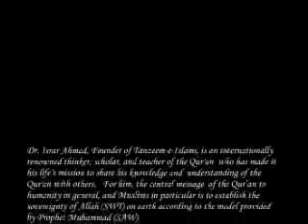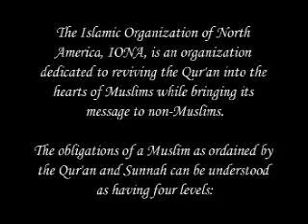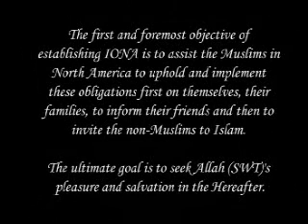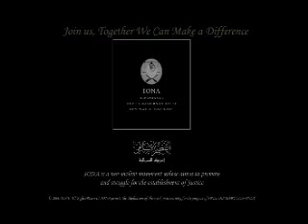053 Surah Yunus (75) to Surah Hud (1-49)1